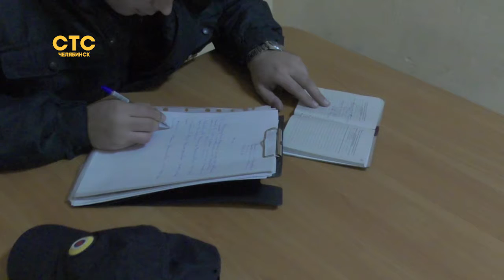Масштабная операция "Ночь" не прошла даром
Тридцать два любителя пятничного релакса были доставлены в вытрезвитель